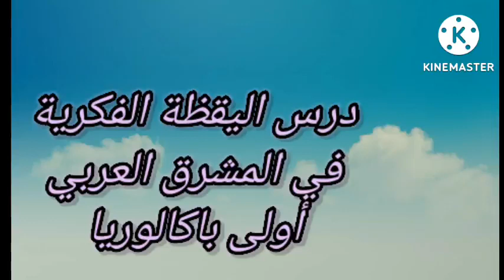درس اليقظة الفكرية في المشرق العربي أولى باكالوريا